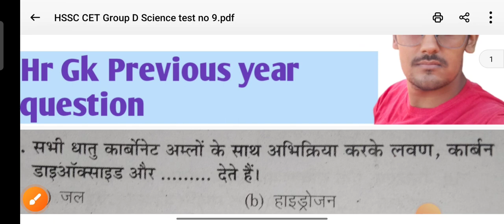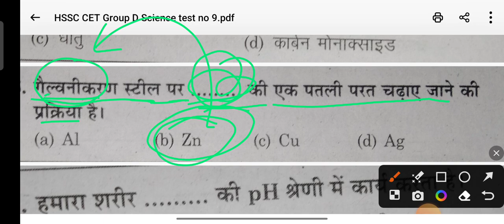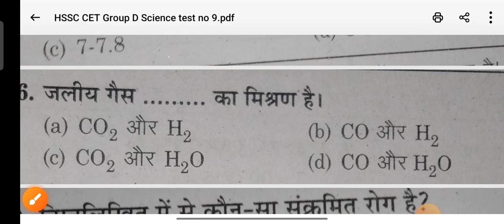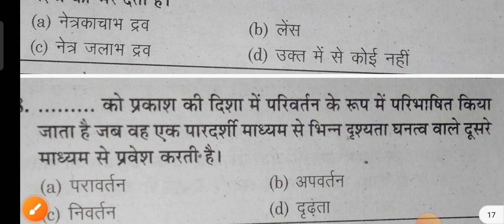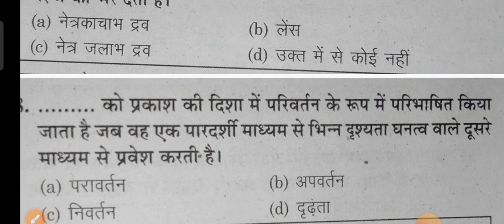HSSC CET Group D previous year science question Test No 9 by Manoj Sir